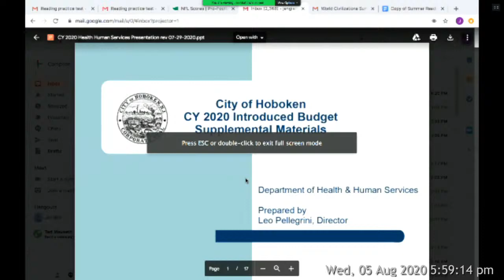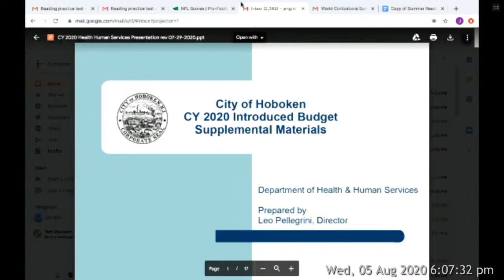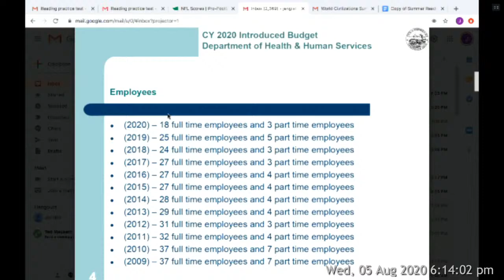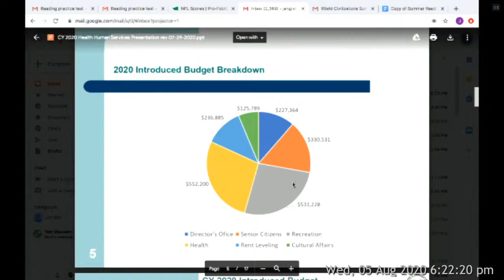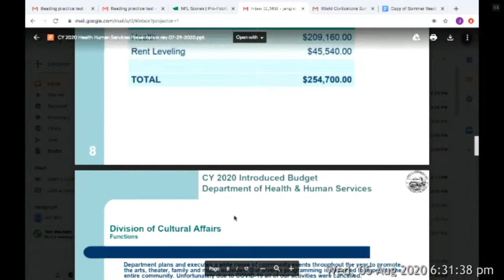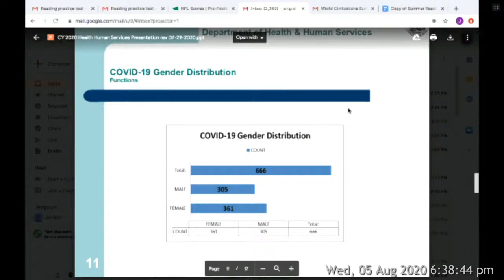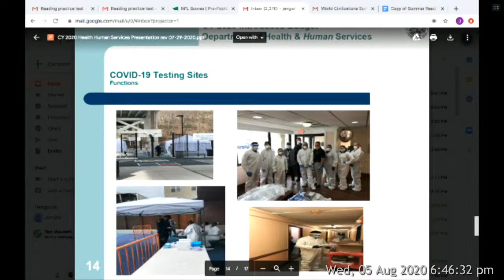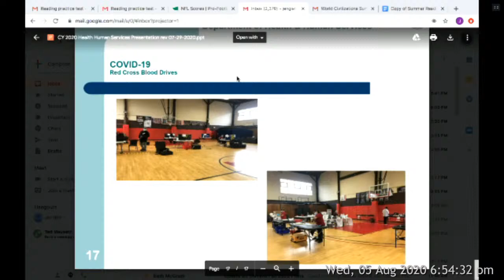AUGUST 5, 2020 Hoboken City Council Budget Workshop Session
Live stream of the August 5, 2020 Hoboken City Council Budget Workshop Session- LIVE

• Department of Health & Human Services | 6-7 PM